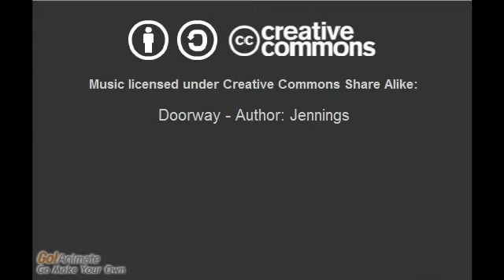ALL THAT JAZZ- A JAZZY THANKSGIVING (SEAS.1 EP.13)